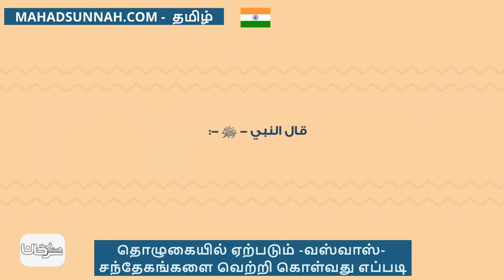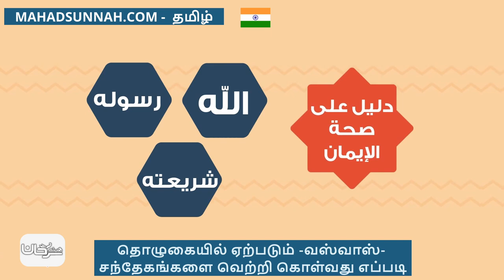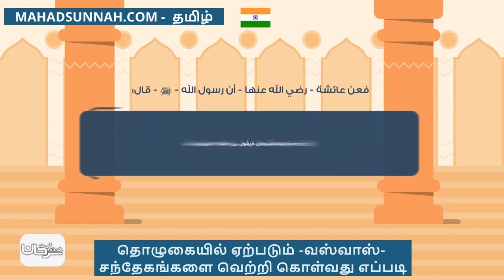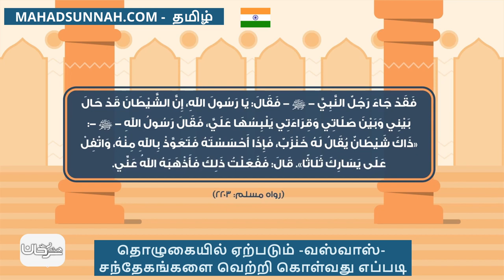தொழுகையில் ஏற்படும் வஸ்வாஸ் சந்தேகங்களை வெற்றி கொள்வது எப்படி التغلب على وسواس الصلاة